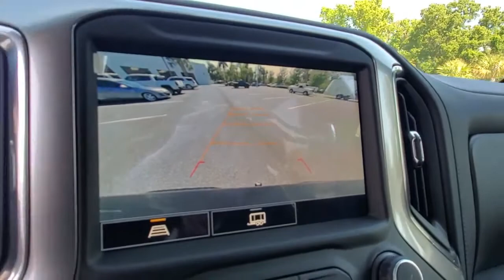2021 Chevrolet Silverado 1500 New Smyrna Beach, Port Orange, Edgewater, Daytona Beach, Deland, FL Z2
Black New 2021 Chevrolet Silverado 1500 available in New Smyrna Beach, Florida at New Smyrna Beach Chevy. Servicing the Port Orange, Edgewater, Daytona Beach, Deland, FL area.
2021 Chevrolet Silverado 1500 RST - Stock#: Z213467 - VIN#: 1GCUYEELXMZ213467

BOSE SOUND SYSTEM  PREMIUM 7-SPEAKER SYSTEM  with Richbass woofer,REAR AXLE  3.23 RATIO,ENGINE  6.2L ECOTEC3 V8  (420 hp [313 kW] @ 5600 rpm  460 lb-ft of torque [624 Nm] @ 4100 rpm); featuring all-new Dynamic Fuel Management that enables the engine to operate in 17 different patterns between 2 and 8 cylinders  depending on demand  to optimize power delivery and efficiency Includes (N10) dual exhaust and (NQH) 2-speed transfer case.),LICENSE PLATE KIT  FRONT,POWER OUTLET  INSTRUMENT PANEL  120-VOLT  (400 watts shared with (KC9) bed mounted power outlet),Z71 OFF-ROAD PACKAGE  includes (Z71) Off-Road suspension  (JHD) Hill Descent Control  (NZZ) skid plates and (K47) heavy-duty air filter Includes Z71 hard badge  (N10) dual exhaust  (PZX) 18 bright silver painted wheels  (XCK) 265/65R18 all-terrain  blackwall tires and (NQH) 2-speed transfer case.,JET BLACK  CLOTH SEAT TRIM,HD REAR VISION CAMERA,WHEELS  20 X 9 (50.8 CM X 22.9 CM) PAINTED ALUMINUM  with machine face and Argent Metallic pockets,CONVENIENCE PACKAGE II  includes (UG1) Universal Home Remote  (A48) rear sliding power window  (KI4) 120-volt power outlet  (KC9) 120-volt bed-mounted power outlet  (IOS) Chevrolet Infotainment System with 8 diagonal color touch-screen with (MCR) USB ports  SiriusXM with 360L  (U2L) HD Radio and (UVB) HD Rear Vision Camera Includes (UQA) Bose Premium Sound System.),USB PORTS (INSIDE CONSOLE WITH BUCKET SEATS)  2  also includes 1 SD card reader and auxiliary jack,RST PREFERRED EQUIPMENT GROUP  includes standard equipment,TIRE  SPARE 255/80R17SL ALL-SEASON  BLACKWALL,TIRES  275/60R20SL ALL-TERRAIN  BLACKWALL  (Includes (QAQ) spare tire.),CONVENIENCE PACKAGE WITH BUCKET SEATS  includes (A50) bucket seats  (D07) center console  (CJ2) dual-zone automatic climate control  (A2X) 10-way power driver seat including power lumbar  (KA1) heated driver and passenger seats  (KI3) heated steering wheel and (N37) manual tilt-telescoping steering column; Includes (R7O) Cloth Rear Seat with Storage Package and includes (SNR) Up-level Rear Seat with Storage Package.),CENTER CONSOLE  FLOOR-MOUNTED  with cup holders  cell phone storage  power cord management  hanging file folder capability,HILL DESCENT CONTROL,SKID PLATES,SEATS  FRONT BUCKET  with center console,BLACK,GVWR  7100 LBS. (3221 KG),POWER OUTLET  BED MOUNTED  120-VOLT  (400 watts shared with (KI4) instrument panel mounted power outlet),WINDOW  POWER  REAR SLIDING  with rear defogger,UNIVERSAL HOME REMOTE,WHEELHOUSE LINERS  REAR,BED PROTECTION PACKAGE  includes (B1J) wheel house liners and (CGN) Chevytec spray-on bedliner,TRAILER BRAKE CONTROLLER  INTEGRATED,CHEVYTEC SPRAY-ON BEDLINER  BLACK WITH CHEVROLET LOGO  (does not include spray-on liner on tailgate due to Black composite inner panel),AIR FILTER  HEAVY-DUTY,TAILGATE  GATE FUNCTION POWER UP/DOWN  with power lock and release,COOLING  EXTERNAL ENGINE OIL COOLER,ALL STAR EDITION PLUS  includes (PCM) Convenience Package II and (RD4) 20 aluminum wheels with Argent metallic pockets,TRANSMISSION  10-SPEED AUTOMATIC  ELECTRONICALLY CONTROLLED  with overdrive and tow/haul mode. Includes Cruise Grade Braking and Powertrain Grade Braking,EXHAUST  DUAL WITH POLISHED OUTLETS  (STH) Rally Edition and (WGQ) Redline Edition includes Black exhaust tips.),SUNROOF  POWER  on Crew Cab models,HD RADIO,AUDIO SYSTEM  CHEVROLET INFOTAINMENT 3 PLUS SYSTEM  8 diagonal HD color touchscreen  AM/FM stereo  Bluetooth audio streaming for 2 active devices  wireless Apple CarPlay and Android Auto capable  voice recognition  in-vehicle apps  cloud connected personalization for select infotainment and vehicle settings. Subscription required for enhanced and connected services after trial period.,TRANSFER CASE  TWO-SPEED  electronic Autotrac with push button control,COOLING  AUXILIARY EXTERNAL TRANSMISSION OIL COOLER,ALTERNATOR  170 AMPS,Tow Hitch,Locking/Limited Slip Differential,Four Wheel Drive,Power Steering,ABS,4-Wheel Disc Brakes,Aluminum Wheels,Tires - Front All-Season,Tires - Rear All-Season,Tires - Front All-Season,Tires - Rear All-Season,Tow Hooks,Daytime Running Lights,Fog Lamps,Heated Mirrors,Power Mirror(s),Privacy Glass,AM/FM Stereo,MP3 Player,Bluetooth Connection,Auxiliary Audio Input,Smart Device Integration,Satellite Radio,Requires Subscription,Bluetooth Connection,WiFi Hotspot,Cloth Seats,Power Driver Seat,Driver Adjustable Lumbar,Heated Front Seat(s),Pass-Through Rear Seat,Rear Bench Seat,Pass-Through Rear Seat,Floor